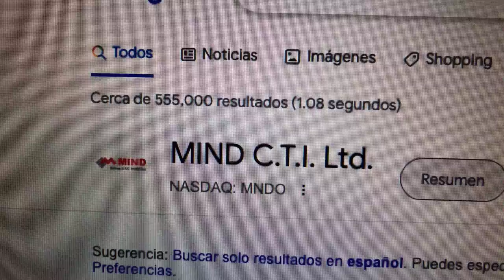🔴 Datos Sobre El Comercio De Acciones De MIND C.T.I. Ltd MNDO 🔴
MIND CTI Ltd. es un proveedor global de soluciones de facturación y atención al cliente y servicios de mensajería para servicios de voz, datos, video y contenido.